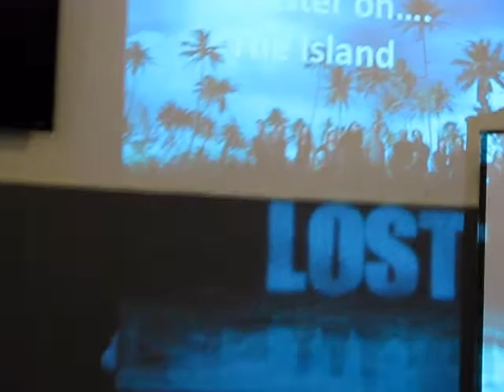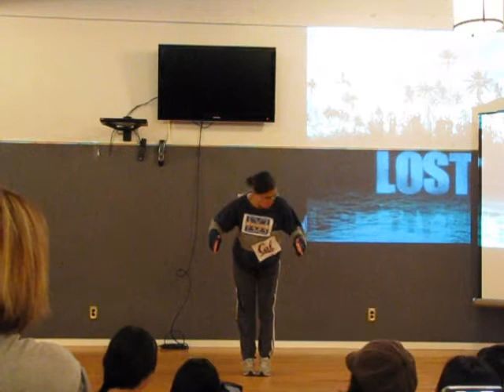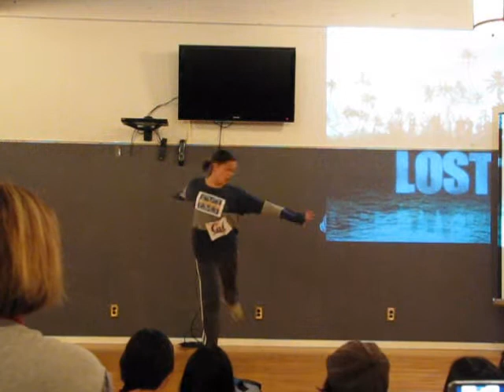UCBSO Skit Night 2010 - Class of 2012 - Dister Dance (5)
Georgina Blanc pulls off the most amazing Dr. Dister impersonation in UCBSO history and earns a standing ovation.